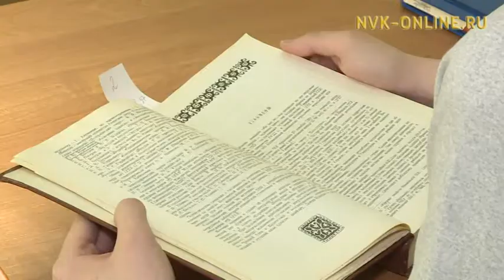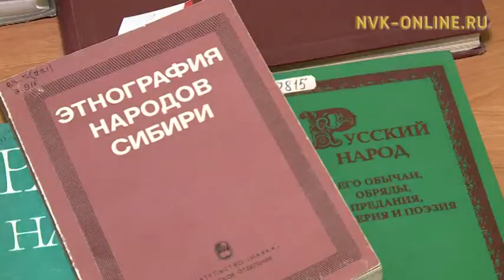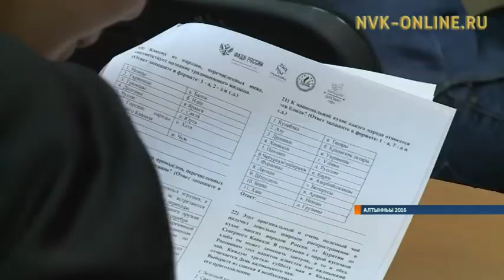Этнография диктана республикаҕа 197 сиринэн ыытыллыаҕа